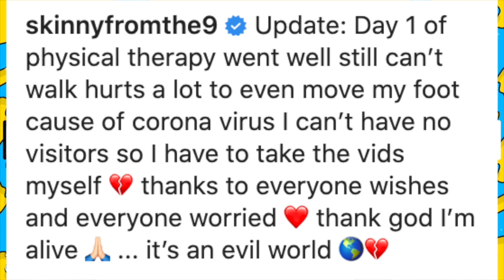SkinnyFromThe9 Learns How To Walk Again After Getting Shot